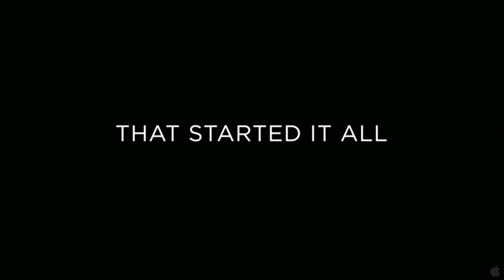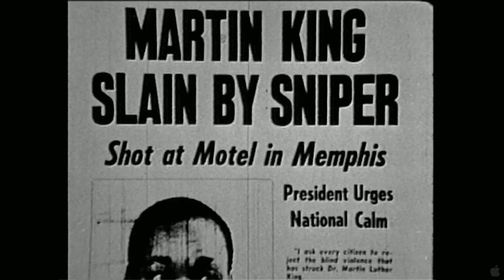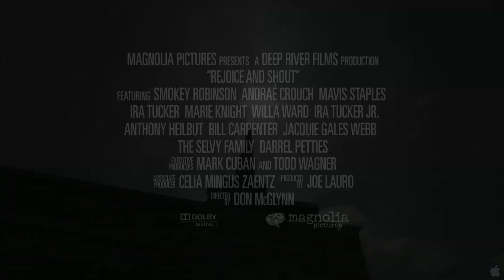REJOICE AND SHOUT trailer HD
In theaters: June 3rd, 2011

REJOICE AND SHOUT is the definitive history of GOSPEL music - some of the most emotional and powerful music in the world, and the foundation of the blues, country and rock n' roll. Packed with evocative photos, rare audio, recordings, stirring film appearances and TV performances, REJOICE AND SHOUT is a jubilant journey through the 200 year musical history of African-American Christianity. Culled from hundreds of hours of music, REJOICE AND SHOUT features interviews and performances from the most celebrated voices in gospel music, including: Smokey Robinson, Mavis Staples and the Staple Singers, Mahalia Jackson, Clara Ward, Sister Rosetta Tharpe, Andrae Crouch, The Blind Boys of Alabama, the Selvey Family, Darrel Petties and many more. REJOICE AND SHOUT traces the evolution of Gospel through its many musical styles - the spirituals and early hymns, the four-part harmony-based quartets, the integration of blues and swing into Gospel, the emergence of Soul, and the blending of Rap and Hip Hop elements. Gospel music walks in step with the story of African-American culture - slavery, hardscrabble rural existence and plantation work, the exodus to major cities, the Depression, World War II, civil rights and empowerment. REJOICE AND SHOUT connects the history of African-American culture with Gospel as it first impacted popular culture at large. Years in the making, REJOICE AND SHOUT captures so much of what is special about this music and African-American Christianity - the sermonizing, the heartfelt testimonials, getting slain in the spirit, the hard hollering, and of course the inspiring music.